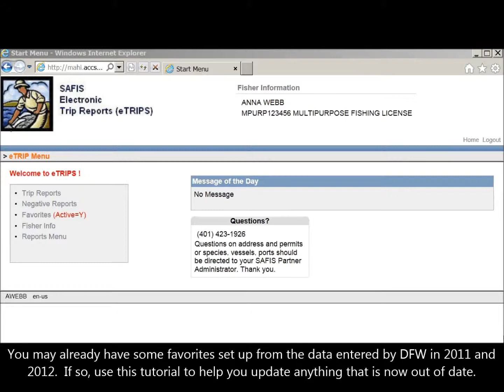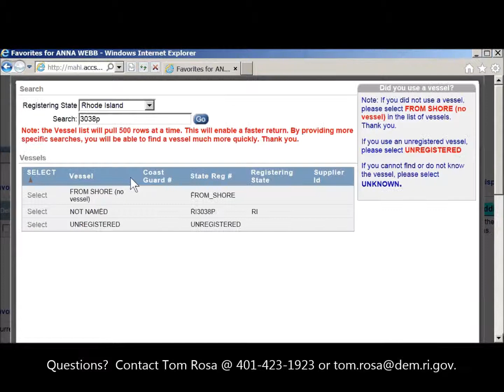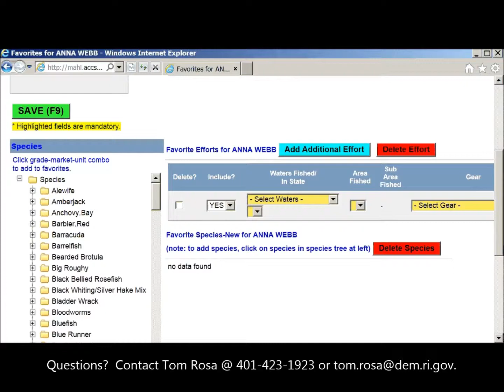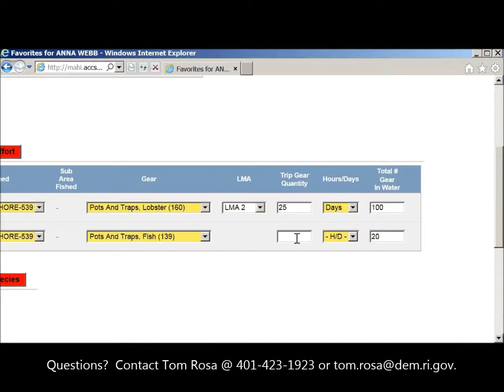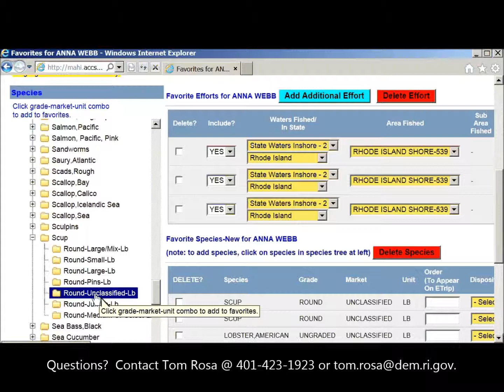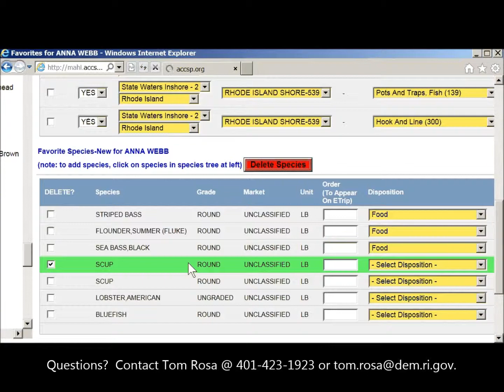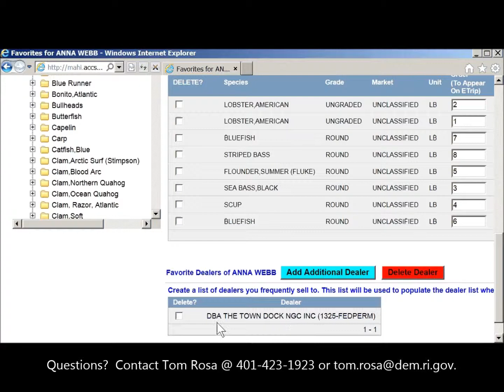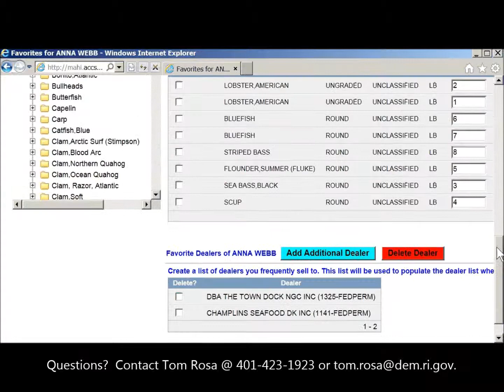RHODE ISLAND SAFIS ONLINE REPORTING Favorites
This video will show you how to add your most used species/gear/vessel/dealers etc. for faster reporting.